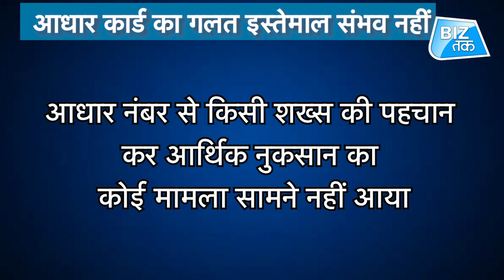क्या आपका आधार कार्ड सुरक्षित है? | Biz Tak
क्या आपका आधार कार्ड सुरक्षित है?